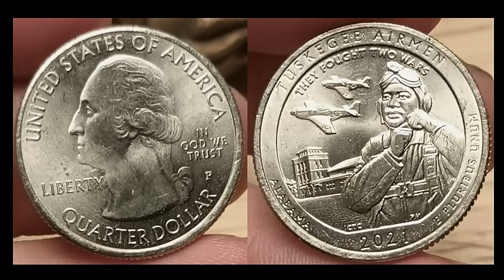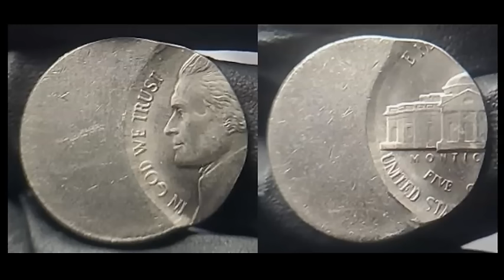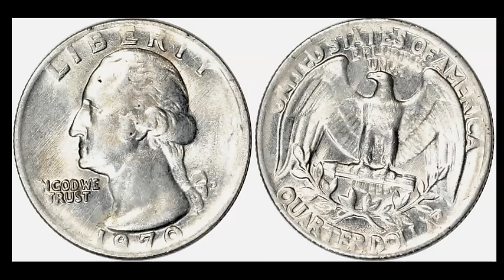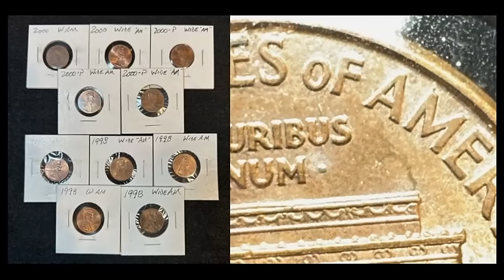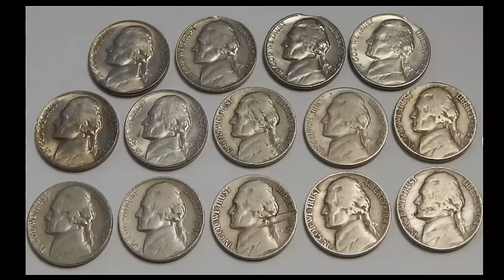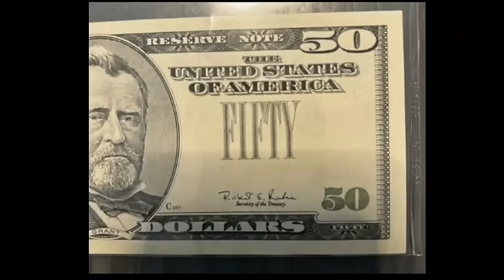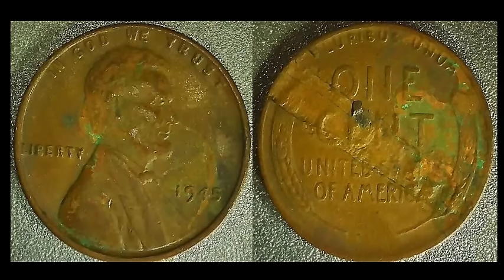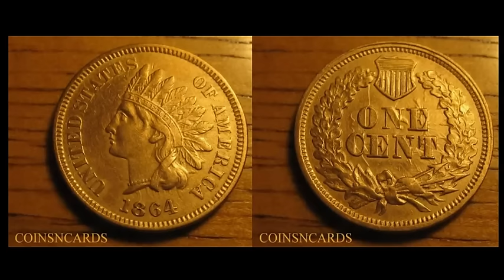ALWAYS IGNORED Washington Quarter Is A $80-$100 WIN! POCKET CHANGE MARKET REPORT